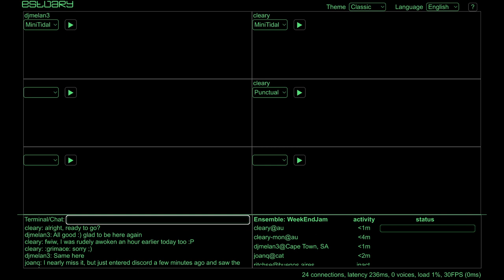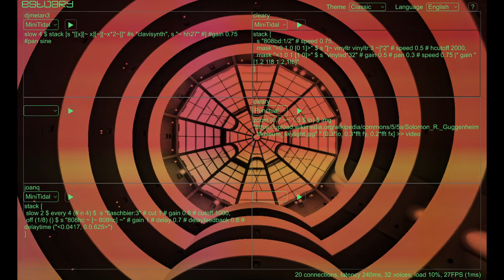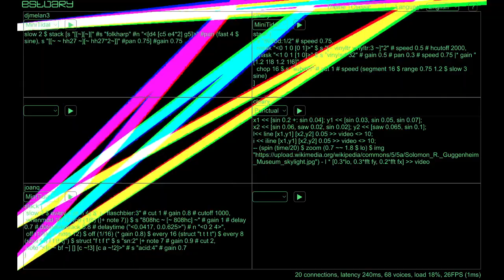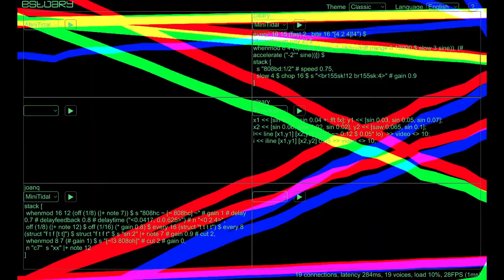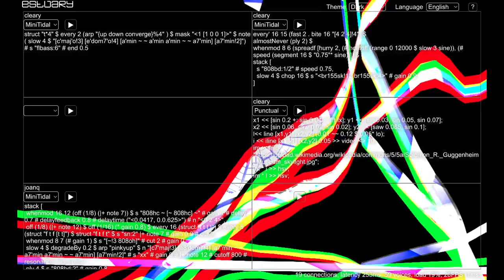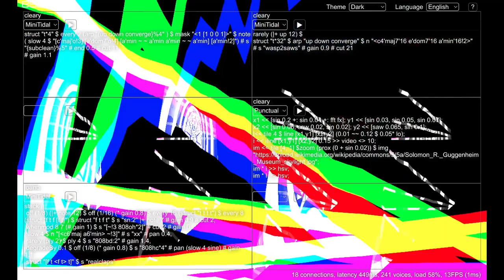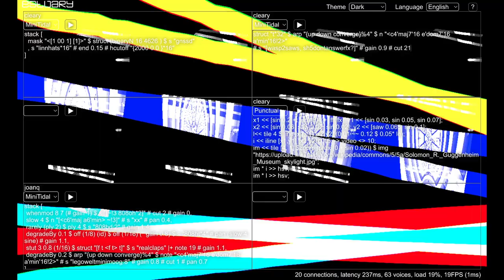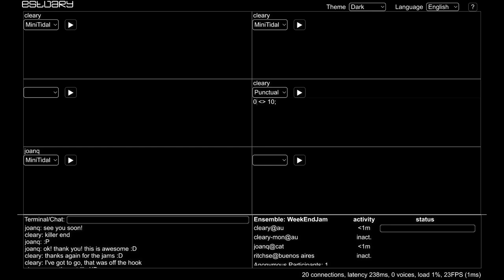Estuary WeekEndJam 20221001 cleary x joanq x djmelan3